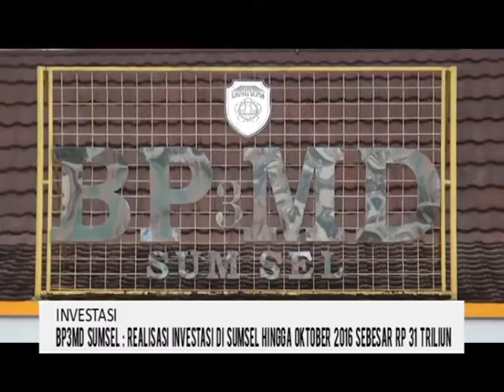BP3MD Sumsel Telah Mengeluarkan 425 Izin Di Tahun 2016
Nilai investasi di Sumsel di tahun 2016 hingga saat ini tercatat sebesar Rp. 73 Triliun dengan realisasi hingga bulan Oktober tahun 2016 sebesar Rp. 31 Triliun atau naik jika dibandingkan di tahun 2015 sebesar Rp. 68 Triliun. Selain itu BP3MD Sumsel di tahun 2016 telah mengeluarkan 425 izin, antara lain izin untuk perikanan baik perikanan tangkap maupun jaring di laut, pertanahan, industri, perkebunan, trayek antar provinsi dan lainnya.